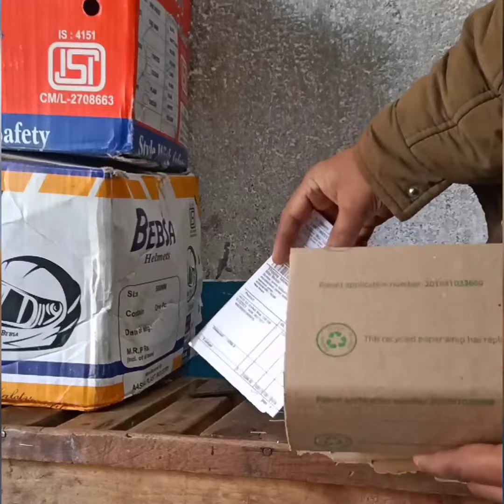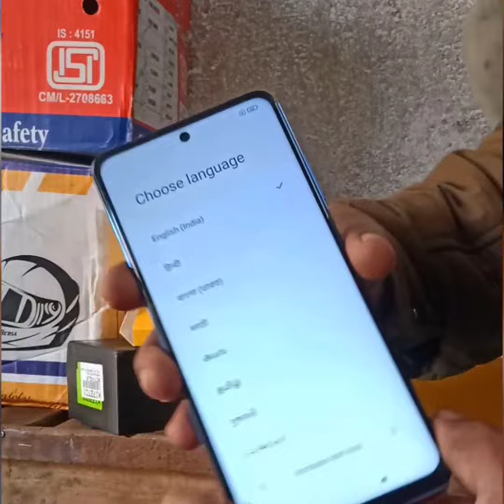Top gaming Mobile POCO X3 Unboxing .